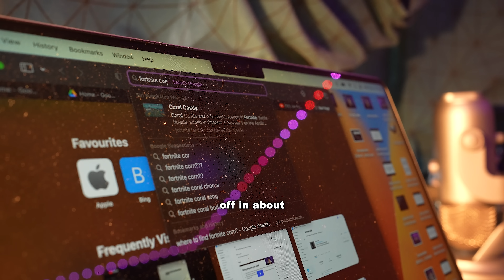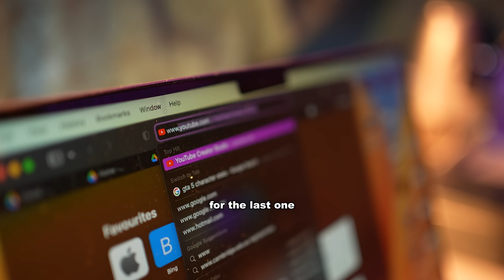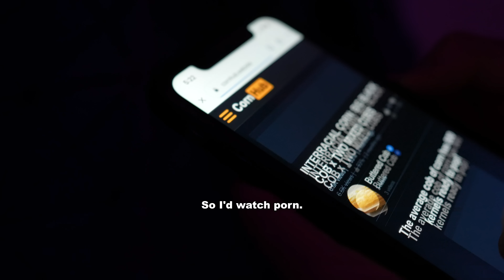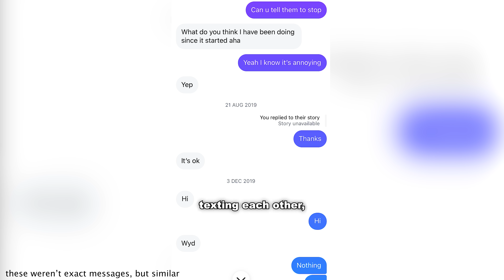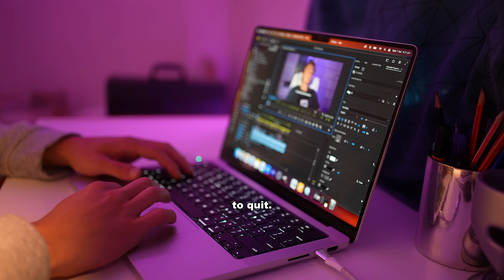Quitting p*rn is actually (a lot) easier than you think...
Quitting corn is a whole lot easier than you think, and I share why in this video :)